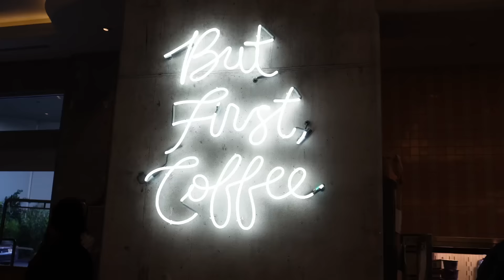VLOG: Photoshoot with Pattern Beauty | Meeting Tracee!! | Spend the Day With Me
Hey Queens,

Come with me to LA for a campaign that I was sooo honored to participate in with PatternBeauty!!! If you don't know, THEE iconic Tracee Ellis Ross created Pattern with the intention of allowing ALL hair textures and types to take up space! This campaign was truly a "pinch-me moment" and I wanted to take you along on the journey with me!!!

What I'm Wearing:
-LV Monogram Get Ready Hat
-YSL Lambskin Quilted Maxi Icare Shopping Tote Black
-Khaite The Scarlet cashmere cardigan (Barley)
-Khaite The Scarlet cashmere cardigan (other colors)
-Loewe Anagram denim jacket
-Maison Margiela Slash-Sides Wide-Leg Denim Pants
-Ruslan Baginskiy rhinestone logo breton hat

Pattern Products I Love for my Short Pixie:
-Interchangeable Ceramic Curling Iron
-Styling Custard Hair Gel
-Heat Protectant
-Cleansing Shampoo
-Hydration Shampoo
-Intensive Conditioner
-Strong Hold Hair Gel